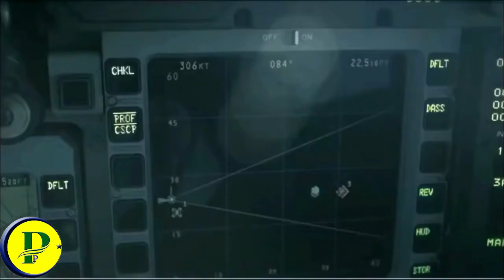Eurofighter Typhoon | Should Pakistan buy Eurofighter Typhoon ? | Pak Point | Urdu Hindi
Please Fallow Me On Facebook
PLEASE Fallow Me On Instagram